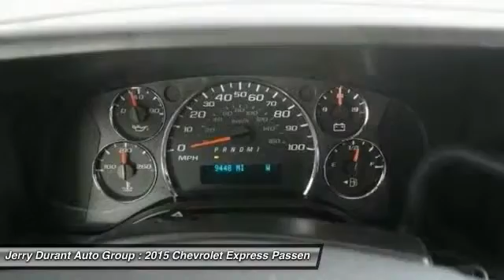2015 Chevrolet Express Passenger Weatherford TX F1178605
2015 Chevrolet Express Passenger LT

All of our vehicles go through an extensive inspection to make sure they will pass Jerry's quality testing, mechanically, interior and exterior. When your newly purchased Chevrolet from Jerry's GM Preowned comes with the CARFAX BuyBack Guarantee, you know you're buying smart. This well-maintained Chevrolet Express Passenger LT comes complete with a CARFAX one-owner history report. Clean interior? How about flawless. This Chevrolet Express Passenger looks like has never been used. Jerry's GM Preowned wants you to drive off the lot with the confidence of knowing that your newly purchased Express Passenger LT is still covered under the Chevrolet factory warranty. This peace of mind will be truly irreplaceable when purchasing a lightly-used vehicle. Treat yourself to a wonderful driving experience in this wel- optioned Chevrolet Express Passenger LT. Equipped with the latest in driver comforts, this Chevrolet is the benchmark of modern automotive engineering. For more information, please contact (or ask for upon arrival) one of our Internet Managers , Barry Shannon, Lester Razo, Juan Lopez, Kyle White or Michelle Blankenship, Please call for availability @ 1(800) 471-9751